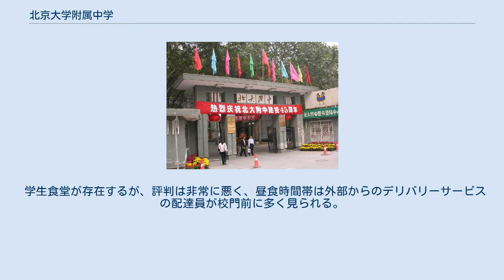北京大学附属中学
北京大学附属中学 北京大学附属中学（High School of Peking University）は、北京大学を母体に持つ中学校。
 男女共学である。
中国全土からエリートの子弟を集め、卒業生の多くが北京大学や清華大学等の国家重点大学へ進学する。
また、アメリカを中心とする海外の大学への進学も活発である。
 国際交流が非常に盛んで、日本では、早稲田大学高等学院（私立・東京都練馬区男子校)、早稲田大学本庄高等学院（私立・埼玉県本庄市）清風高等学校（私立・大阪府男子校）、熊本県立済々黌高等学校（県立・熊本県熊本市）との交流がある。
 なお本校は北京大学の附属校ではあるが、北京大学への内部進学の特典は無い。
 初中部と高中部の二種類が存在し、初中部は日本でいう中学校、高中部は高等学校にあたる。
また、高中部には7つの学部が存在している。
 北京市海淀区に位置し、地下鉄海淀黄荘駅（中国語表記：海淀黄庄）に隣接している。
正門、西門ともに、登下校時間以外は警備員によって監視されており、生徒は許可なく外出することはできない。
 授業は90分制で、一日に最大4授業行われる。
科目選択制であるため、生徒によって授業の予定が大きく異なっている。
 また一部の授業は北京大学において行われるため、生徒はバス、地下鉄などで大学で授業を受けることがある。
 敷地内に学生寮が存在しており、遠方からの学生や、外部からの留学生、外国人教師などはここで生活を送る。
 学生食堂が存在するが、評判は非常に悪く、昼食時間帯は外部からのデリバリーサービスの配達員が校門前に多く見られる。